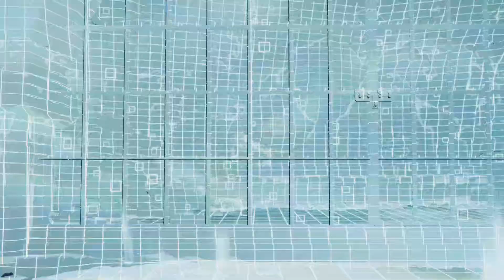Final Fantasy 7 Rebirth Part 75 - Theater Showcase